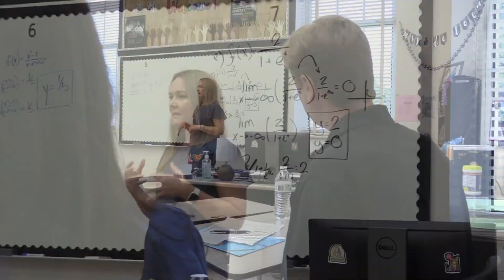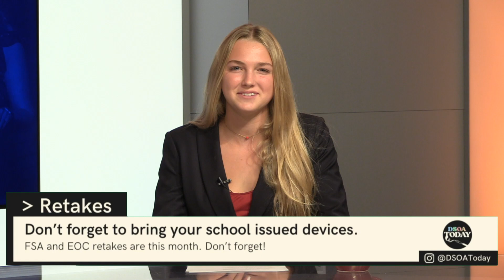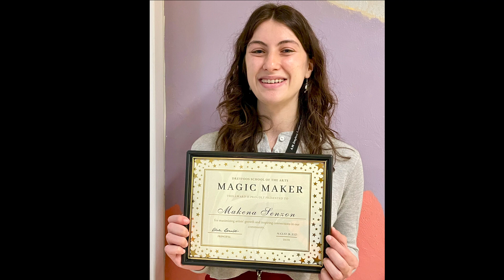DSOA Today Sept 7